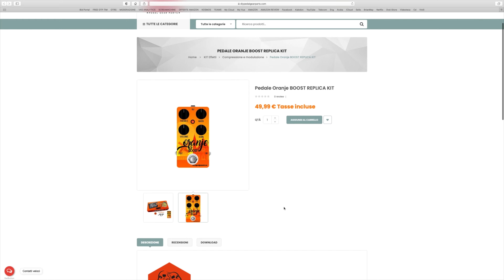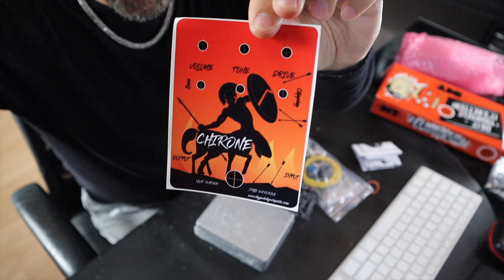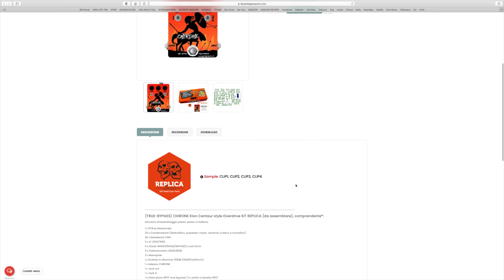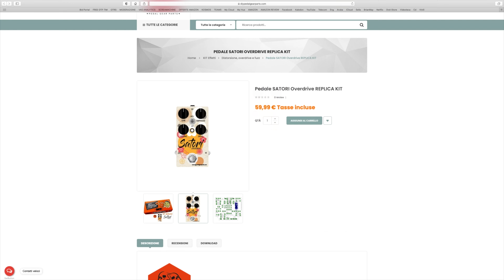DIY PEDAL GEAR PARTS - NEW GUITAR PEDALS!!!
Andiamo a montare insieme dei bellissimi pedali per chitarra elettrica